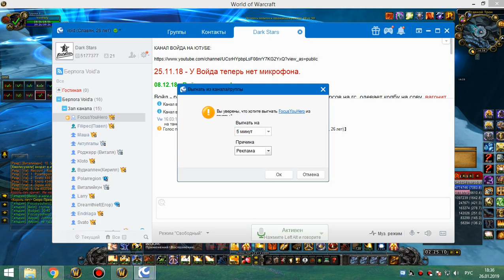2я часть цлк 10 гер хпал 26 01 19